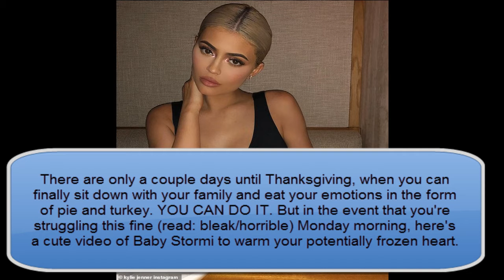Baby Stormi Saying Dada While Attempting to Say Kylie Cosmetics Is TOO MUCH